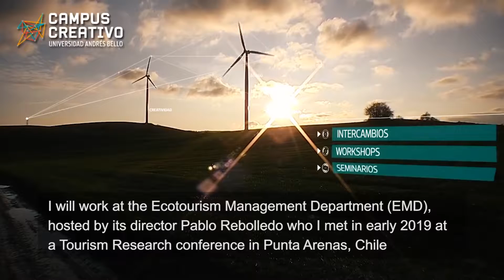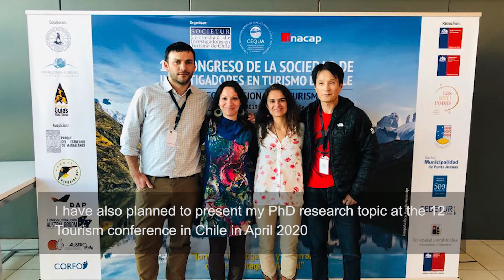PMSLA Ki Myung Jin Hong